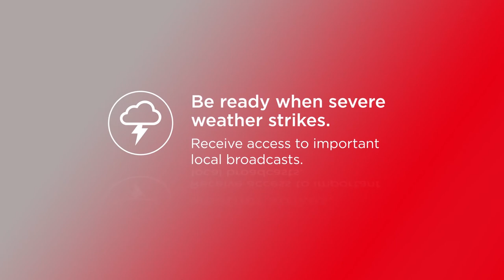65000: UltraPro Outdoor/Attic Antenna - Overview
Ditch expensive cable and continue viewing your favorite local shows in full 1080p high definition at no cost. Enhanced reception and optimized local channels make this 4K Ultra HD-ready antenna the ideal counterpart to streaming your favorite digital content. Engineered for exceptional reception, this compact antenna can be mounted outdoors or in the attic, and delivers a wide range of local HDTV, VHF and UHF channels 70+ miles from the broadcast source. It's also compatible with over-the-air TV’s newest broadcast standard—NEXTGEN TV (ATSC 3.0).